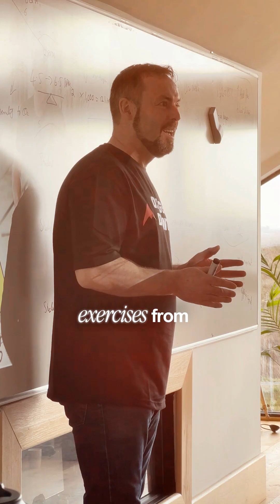The Science of Breathing in Yoga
Imagine if every yoga teacher could support students with asthma, anxiety, sleep issues, and breathlessness—right from the mat.

What if they could assess breathing patterns and tailor practices based not just on movement, but on the science of breathing?

Biochemistry. Biomechanics. Psychophysiology.

Not just pranayama—but breathing that supports real-life outcomes, from better sleep to more stable energy and calmer minds.

We believe yoga instructors can be on the front line of respiratory and mental health—if they’re trained to work with breath in this way.

🧘‍♀️ Ready to learn how?

👉 Join our next Breathing for Yoga Instructor Training with Patrick McKeown
📅 Live Q&A: Jan 26–27
🌐 100% online + lifetime access
🎓 Yoga Alliance recognised